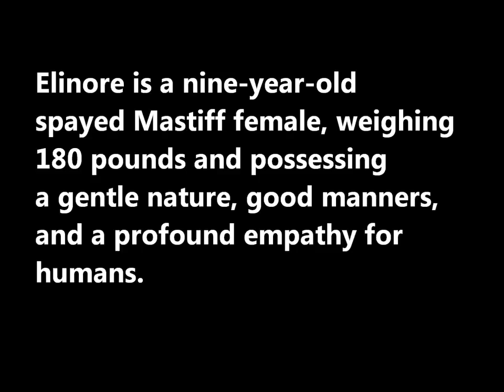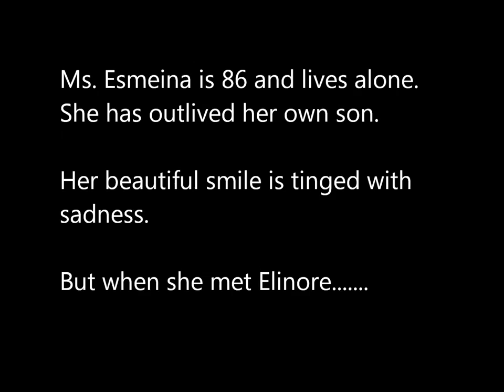The beautiful life of a therapy dog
Therapy dogs, mastiffs, elder care